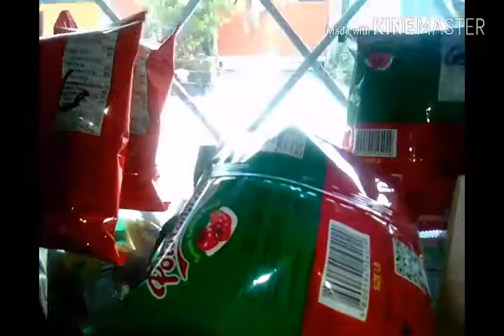Food |Potato Fries Ketchup Tomato No.000096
About

Osh's best snack of all time,
requires some a red farm picture in bottom , and it real tomato fries it never break!